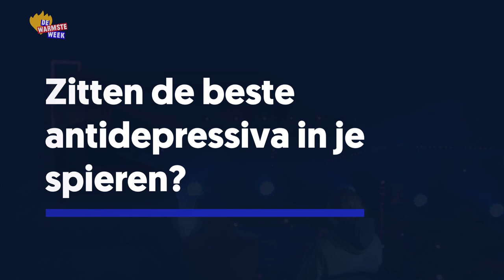Zitten de beste antidepressiva in je spieren?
Over de link invloed van bewegen op je hersenen.

Van tijd tot tijd hoor je wel eens dat sport of beweging het beste medicijn is dat er bestaat. Maar hoe kan een kwartiertje wandelen ooit even goed werken als een zorgvuldig samengesteld pilletje? Dat is een vraag die inspanningsfysioloog Wim Derave graag komt beantwoorden.